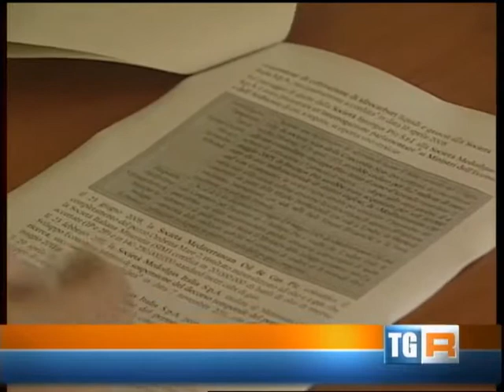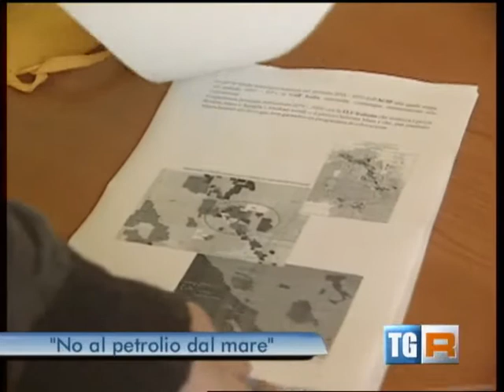Dossier Ombrina mare, un'operazione insensata - Tg3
Il tg3 ha riportato il dossier di Legambiente Abruzzo "Ombrina mare, un'operazione insensata" presentato il 10 aprile 2013